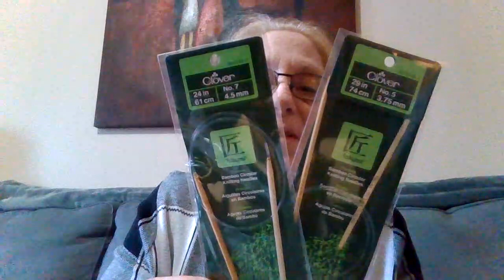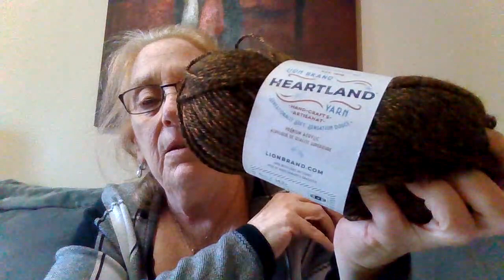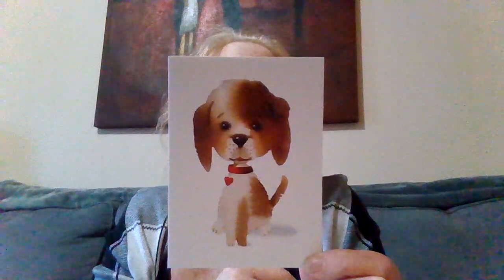Small yarn haul/acquisition & Very SPECIAL Happy mail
Small yarn haul & acquisition & A Super Special Happy mail I received from
Ms. Dollface lol Cindy - Life and yarn tangled.
I hope you enjoy what you see, I do not edit so sorry for all the goof ups lol.